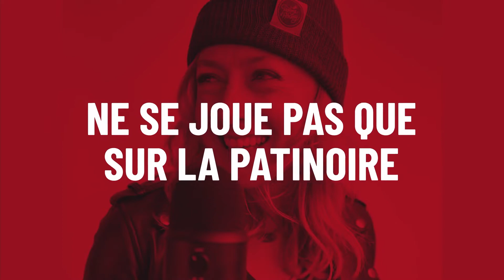#65 Balado avec Catherine Dubois, La force d'une passion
Dans ce balado présenté par IGA,  Catherine Dubois:

-Jase de son parcours hockey dans un univers majoritairement masculin
-Partage l’impact qu’Isabelle Leclaire a eu dans sa carrière hockey
-Raconte plusieurs moments cocasses qui se sont passés dans les vestiaires
-Jase de son équipe, La Force de Montréal et démystifie la relation entre la PHF et la PWHPA
-Transmet sa passion pour le hockey du début à la fin du balado!

Belle découverte que cette attaquante québécoise que l’on pourra suivre avec la tournée de la PHF

Actualité
00:03:15 On parle hockey
00:09:14 Tir de barrage présenté par M2 Assurance
00:11:05 Place aux femmes
00:15:58 La passe sur la palette
00:18:01  Échos de vestiaires

Pour découvrir toutes nos entrevues, nos chroniques ainsi que les membres de notre équipe, visitez notre site Web